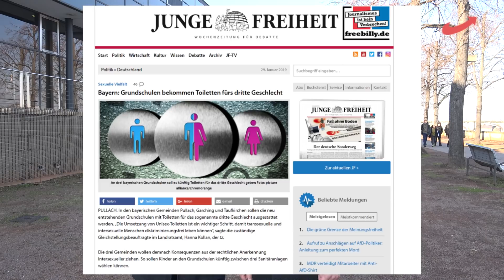Die Blaue Wochenschau Gendergaga, Kosten für Braunkohleausstieg tragen wir, Abfallgesetz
Die Blaue Wochenschau Gendergaga, Kosten für Braunkohleausstieg tragen wir Bürger, neues Abfallgesetz in Sachsen

mit Jörg Urban AfD Landesvorsitzender und Sebastian Wippel Oberbürgermeisterkandidat für Görlitz

mit den Themen:
-Abfallgesetz Kosten landen bei den Kommunen
-Braunkohleausstieg kostet Milliarden und schwächt Sachsen
-Gendergaga: Dritte Toilette für "Divers" in Grundschulen gefordert